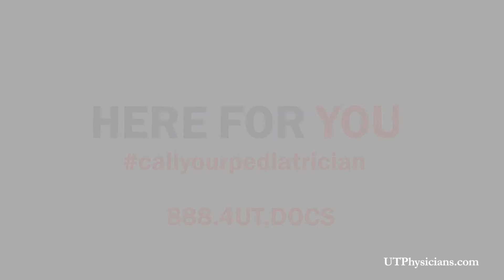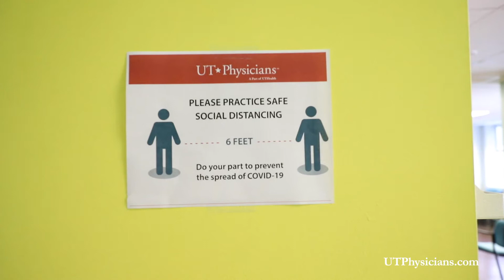Dear Parents, Call Your Pediatrician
Realizing a noticeable dip in immunizations, the American Academy of Pediatrics (AAP) has launched a campaign advocating for parents to call their child’s pediatrician to schedule any important upcoming checkups or vaccines.

At UT Physicians, the wellbeing of your child is our specialty and priority. We're taking extra measures to ensure the safety of you and your child during your visit with us.